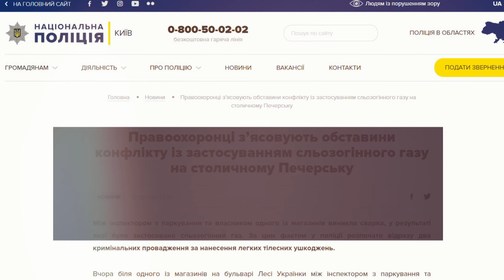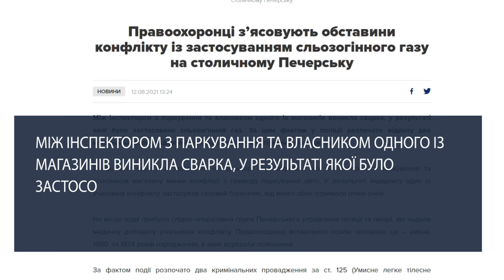У Києві біля магазину зброї напали на інспектора з паркування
На столичному Печерську напали на інспектора з паркування. Усе сталося біля магазину зброї на бульварі Лесі Українки. Момент конфлікту потрапив на відеореєстратор інспектора. Кадри оприлюднив Київський міський голова Віталій Кличко. На них видно, як паркувальник заприскує нападників з балончика.